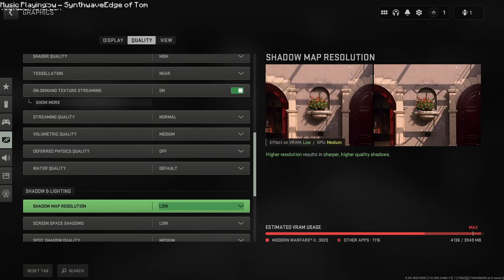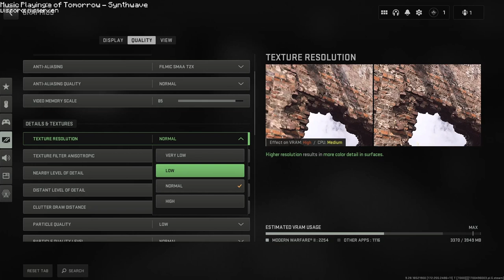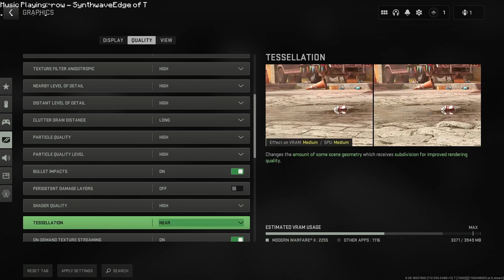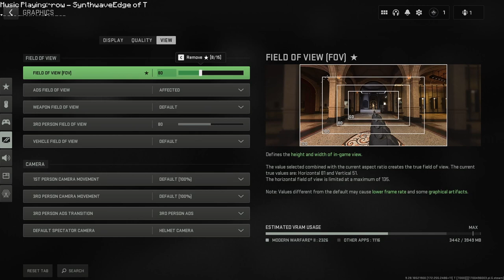Call of Duty isn't the same - Warzone